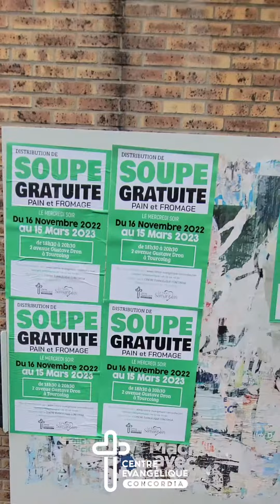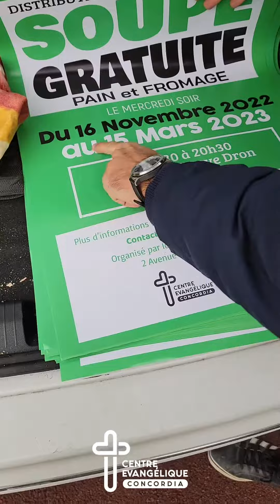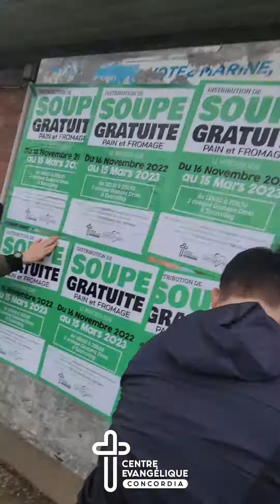Collage d'affiche Distribution de Soupe Gratuite 2022-2023 ! !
Avec une équipe au top, voici les quelques images du collage d'affiche de l'année 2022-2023 ! C'est reparti pour 2023...